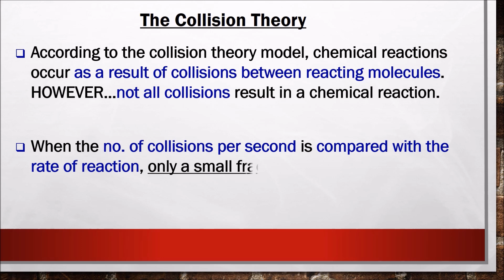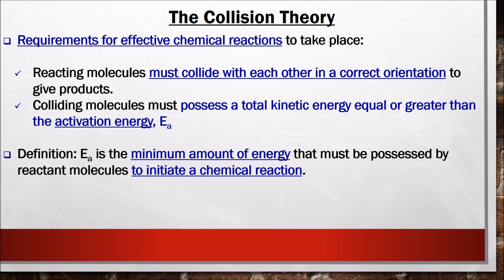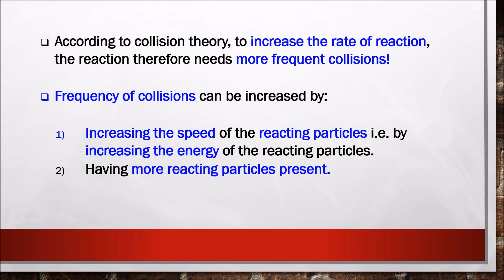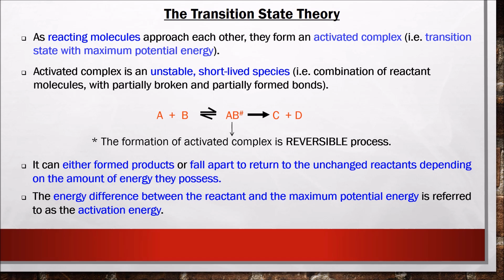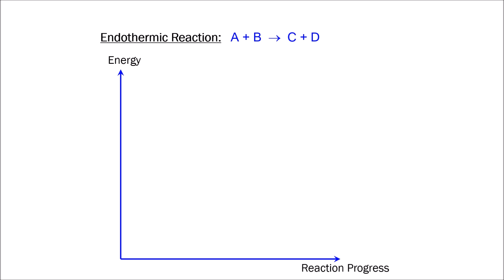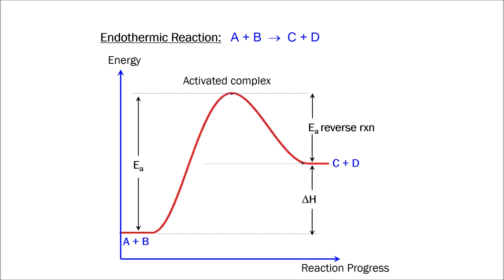1.2 Collision Theory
1.2 Collision Theory
Chapter 1.0 Reaction Kinetics